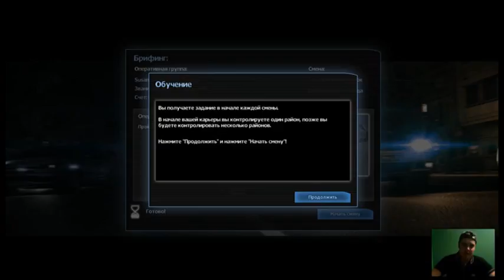Police Force ☻ Самый суровый полицейский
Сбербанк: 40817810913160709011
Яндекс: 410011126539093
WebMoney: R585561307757